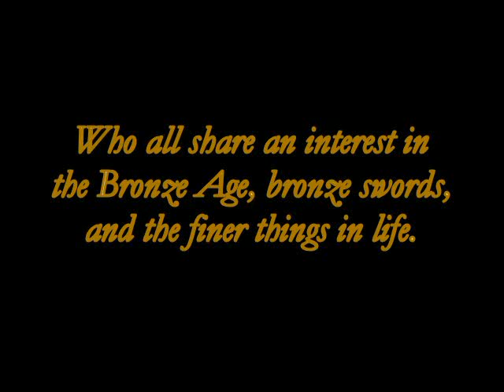Experimental Bronze Sword Casting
Bronze sword casting at Sword Festival 2007, on Bodmin Moor in a round house.
16/11/2009 A big thanks to all who have commented over the last two years. Yes there are a number of ways that this could have been done to give better results, stone moulds, propane gas, electric light. This was however a experiment to demonstrate how swords were cast in the Bronze Age. Metallurgical tests performed in Europe on fragments of the sword seen in the video have shown that we have hit the nail on the head. However the experiments have and will continue.
Sadorn.